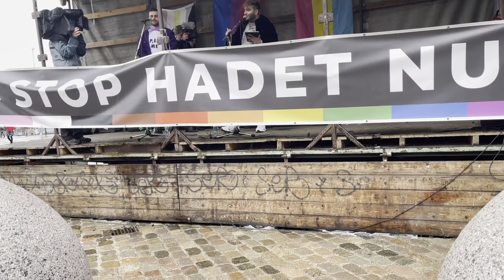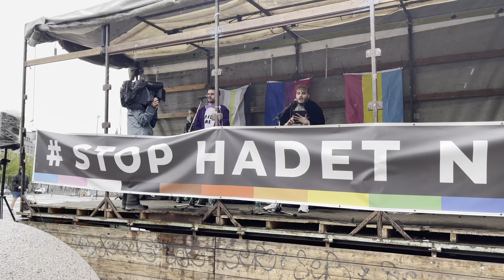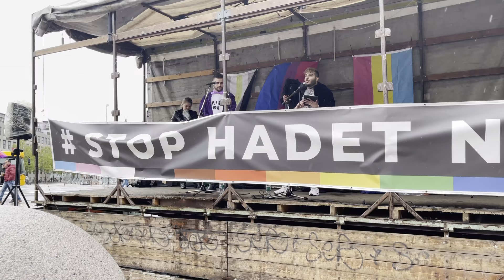Lev og lad leve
LGBT+ Danmark XQ28.dk